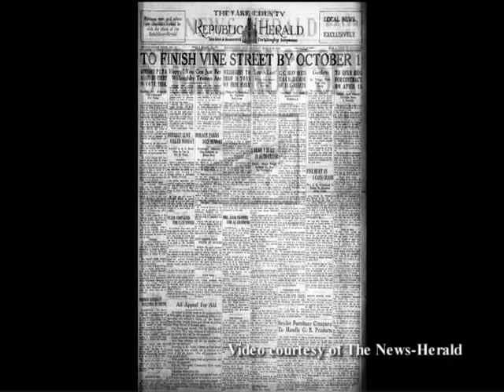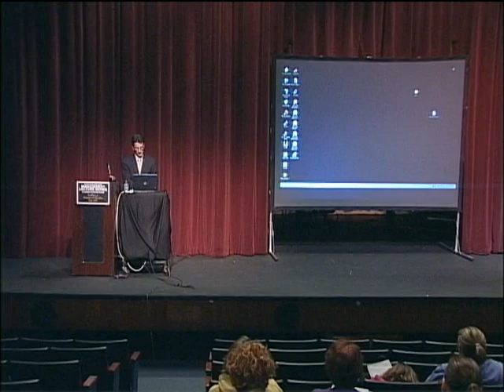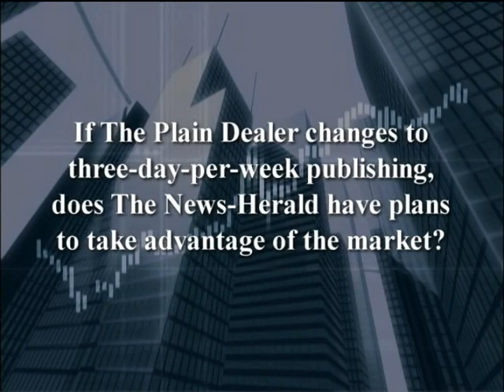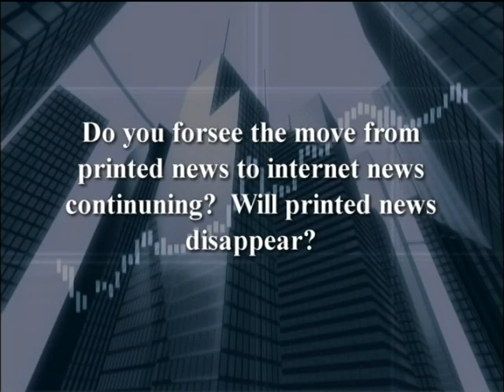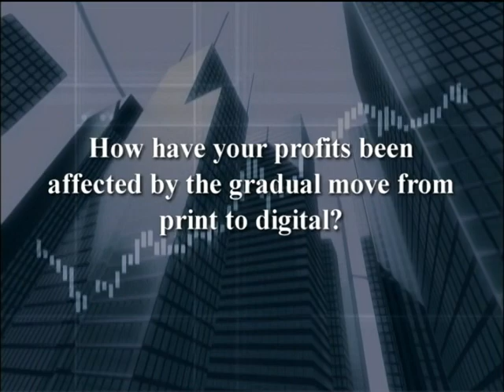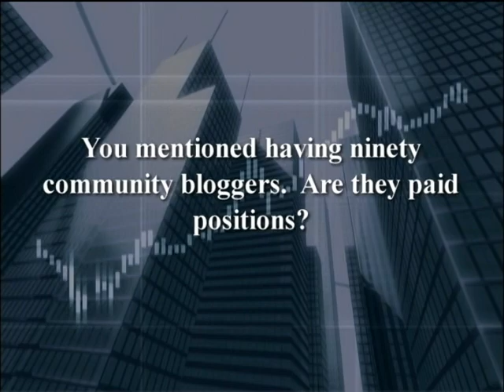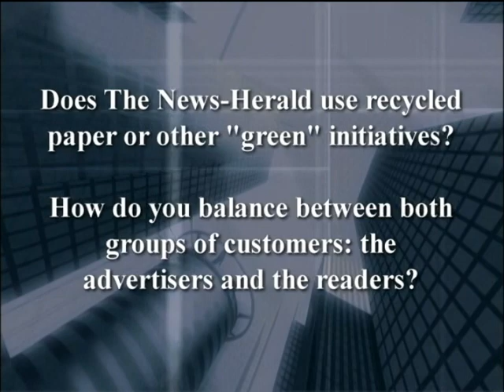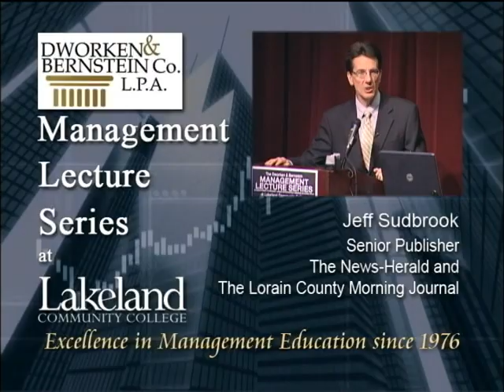Management Lecture Series - Jeff Sudbrook, Senior Publisher of the Lake County News-Herald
Monday, November 12, 7:15 p.m.
Jeff Sudbrook, Senior Publisher of the Lake County News-Herald and The Lorain County Morning Journal

Jeff Sudbrook received his Associate of Arts degree from Lakeland in 1983. While attending Lakeland, he was very active in athletics and was chosen as the All Ohio Junior College Conference Baseball Player for the 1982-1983 season. From 1984 to 1998, he served as Lakeland's sports information director. During this time, he hosted two cable television shows called "Sports Talk" and "Browns at Camp" featuring Lakeland and area high school athletes.

In 1988, Sudbrook joined The News-Herald as an account executive. He was promoted twice and became the advertising director in 1998. In 2004, he was promoted to publisher of The Morning Journal in Lorain and in 2010, he was promoted again to senior publisher of both newspapers.

Sudbrook is a former co-chair of the Lorain County United Way; board member of the Clothe-A-Child campaigns at The News-Herald and The Morning Journal. In 2010, he helped to create the Lakeland Athletic Hall of Fame, where he serves as a voting member. He also serves as a member-at-large on The Lakeland Foundation board of directors.

For over three decades, managers who have led many of Northeast Ohio's most prominent businesses and institutions have appeared on this series. They share their success stories, strategies, business outlooks, and career opportunities with Lakeland students and the general public in this forum. The event is free and open to the public.